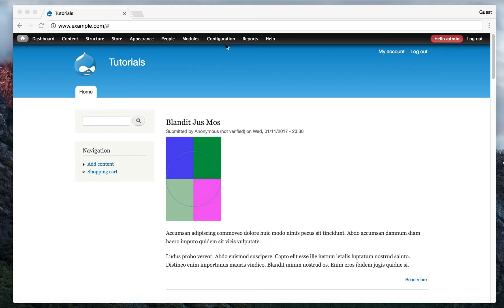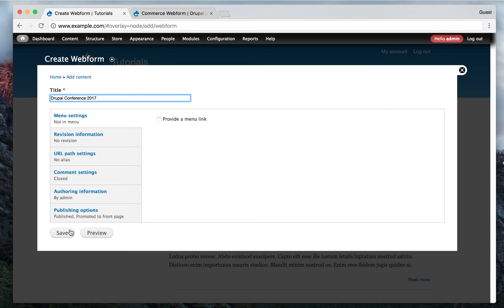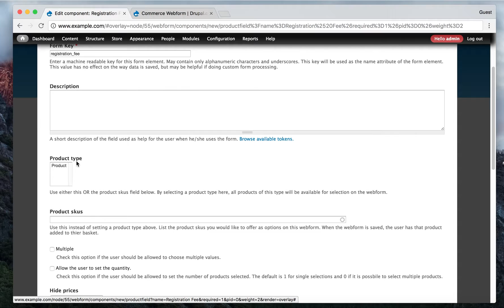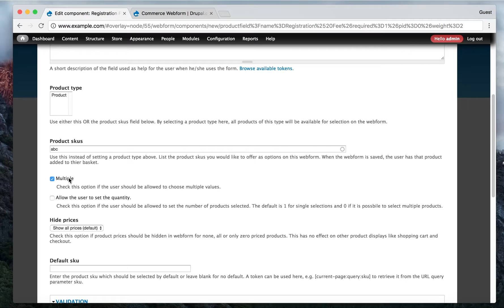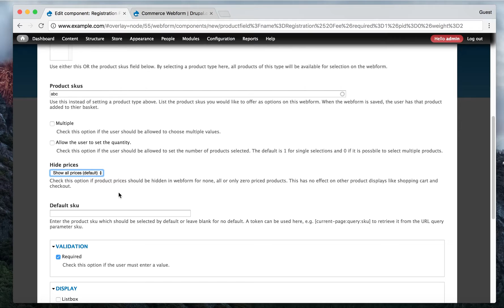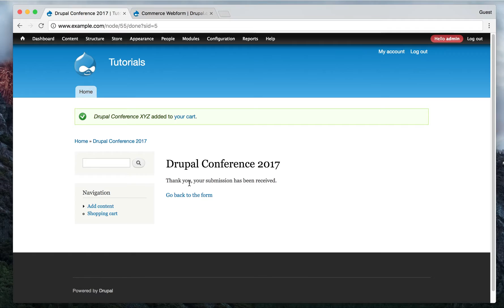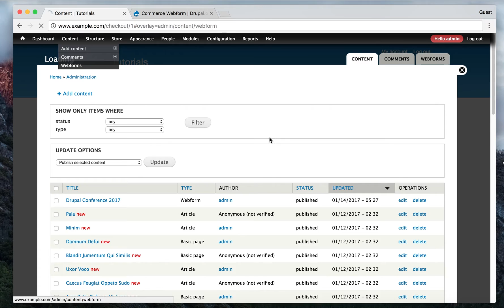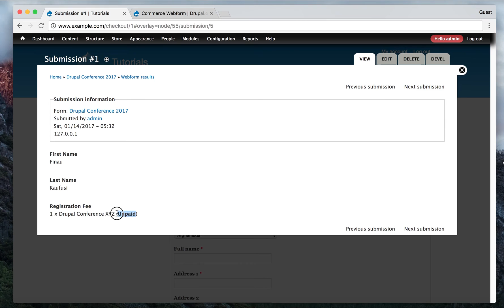Drupal Commerce Webform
This video tutorial will show you how to use the Drupal Commerce Webform module in Drupal 7.

We provide video tutorial on how to use many Drupal modules.  If you confuse or want to know how to use a particular module, visit us.